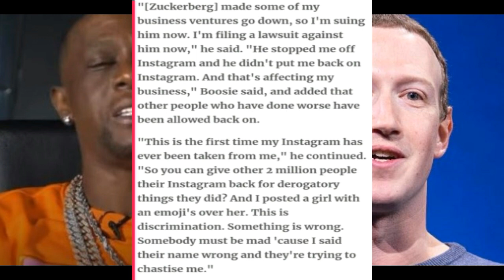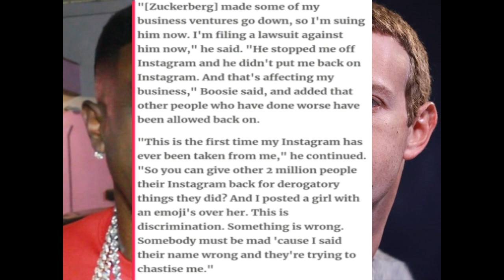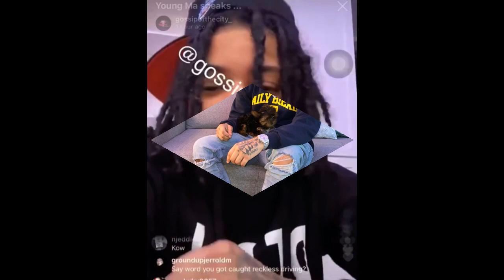Boosie Files $20 Million Lawsuit Aga!nst Mark Zuckergerg + Young Ma Speaks On Why She Was L0cked Up